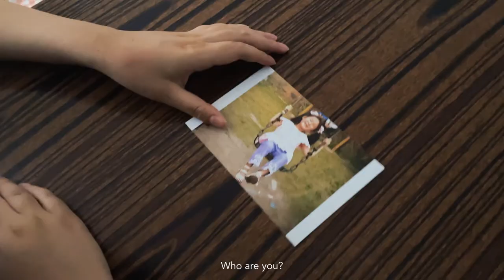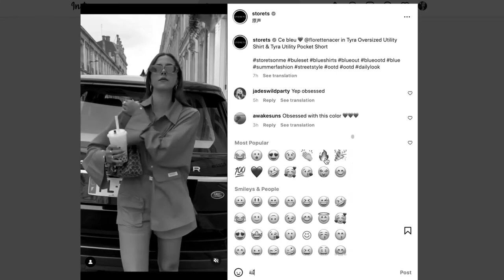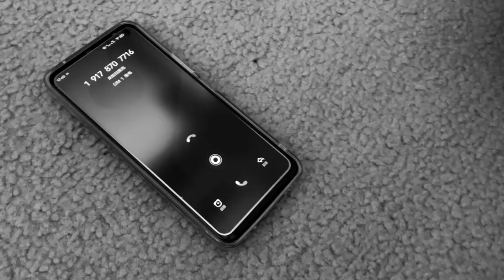Balance, 2022, Short film/Moving images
Each of us has multiple identities in the social system. As I grew from a child to an adult, my roles grew from simple to complex. We are parents' children, teachers' students, bosses' subordinates, friends' listeners, and so on.   In the adult world, do you feel the stress of maintaining and switching between multiple identities as I do? Is it difficult to find the balance between your roles in today's fast-moving digital age? The film mainly presents three kinds of role dissonance that we encounter in our life through the abstract stream of consciousness. By incorporating my research about behavioral psychology, I hope people will consider the importance of finding a balance between different roles.